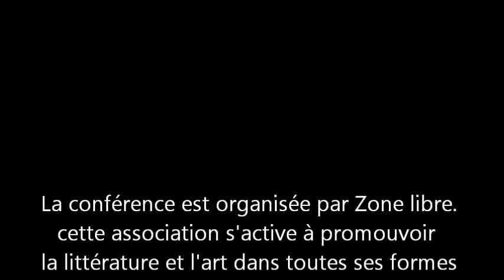S'affranchir de l'illusion Guy ROGER et Fazad FELEZZI ZONE LIBRE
Conférence partage et dialgue  du 18 août 2018 à ste Clotilde,